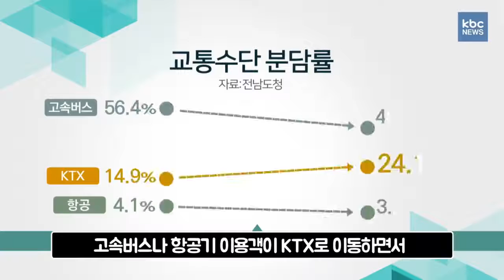[자막뉴스] 타요타요! 우리모두 ktx타요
타요타요 우리 모두 KTX타요~